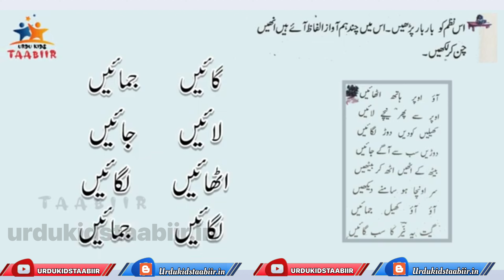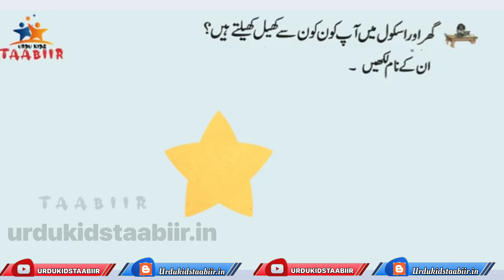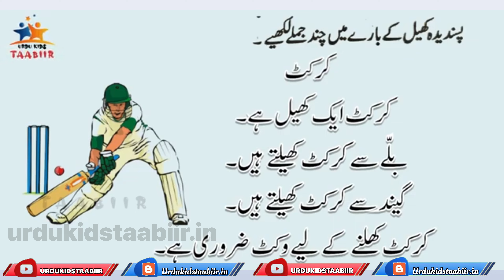STD 5 URDU Unit-2/کییلیں کودیں/URDU READER